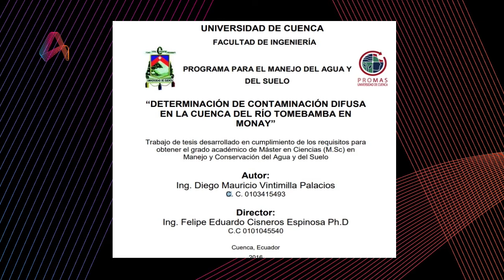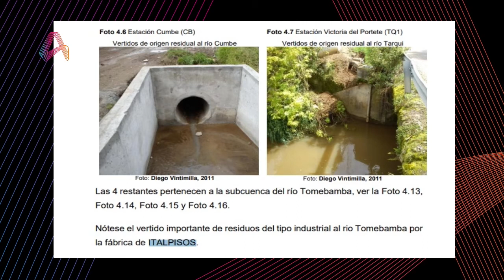Entrevista: Director de la Comisión de Ambiente del Municipio de Cuenca - David Vasquez